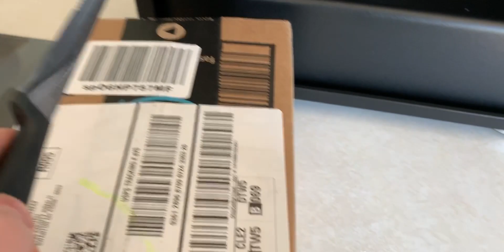I Think My PC Is FINALLY Complete! (Corsair 275r Overview)